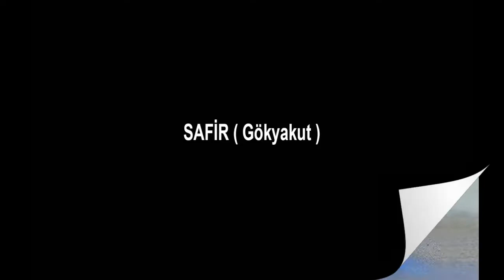SAFİR Gökyakut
Korindonun kırmızı renkli olanları hâriç bütün diğer cevher çeşitlerine verilen ad. Tek olarak safir kelimesi mavi cevher taşlarına verilen addır. Diğer renklerdeki cevherler de sarı safir, pembe safir diye adlandırılırlar. Renksiz safirlere ise beyaz safirler denir. Konvex biçiminde kesildiklerinde yıldıza benzer biçimler çıkaran taşlara, yıldız safirleri adı verilir. Esası A12O3 bileşiğidir. Bâzı renklerin sebebi bilinmiyor. Fakat bâzı renkler, metal oksitlerden meydana gelmektedir. Meselâ koyu mavi renk, demir ve titan oksitlerden ileri gelmektedir. Cr2O3 ise, yakut rengine sebep olmaktadır. Sertliği yaklaşık 9, yoğunluğu 4’tür. Ufleçte erimez, erime noktası 2050°C civârındadır.

Mavi renkli olmayan diğer safirler, başka mücevher adlarıyla adlandırılırlar.

Kaynaklar: En iyi safirler, Keşmir’den gelir ve bunların renklerine de “Keşmir mavisi” denir. Bunların değişik renkleri kömür ocaklarında yer alır. Diğer önemli üretim bölgeleri, Tayland, Burma, Seylan, Afganistan ve Avustralya’dır. En iyi yıldız safirleri Seylan’da bulunur. Safirlerin çoğu nehir yataklarından elde edilir.

Sun’î safirler: 1902 yılında bir Fransız ilim adamı olan Auguste Verneuil, sentetik safir cevherini yapmayı başardı. Bunun ana maddesi tozlu korindon (A12O3) idi. Bundan başka az miktarda demir; titanyum ve % 5 oranında krom oksit (Cr2O3) kullanılmıştı.

Yıldız safirleri ilk olarak 1947’de % 1 oranında titan dioksit katılarak elde edilmiştir.

Kullanılışı: Safirler en çok mücevher olarak bilinirler. Aynı zamanda sertlikleri dolayısıyla endüstriyel alanlarda ve küçükleri, tükenmez uçlarında kullanılır. Elektrikî özellikleri dolayısıyla elektrik âletlerinde, şeffaflığı ve sıcaklığa karşı olan dayanıklılığıyla da yüksek ısılı yerlerde pencere olarak kullanılır. Aynı zamanda optik âletler de kullanılma yeridir.

Kaynak: Rehber Ansiklopedisi